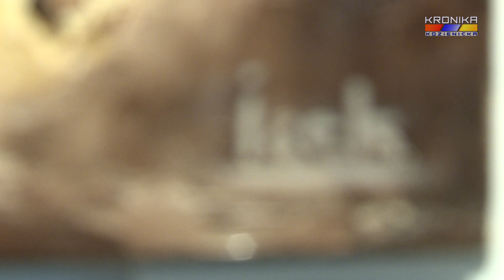Wernisaż wystawy „Francja” w Kozienickim Domu Kultury